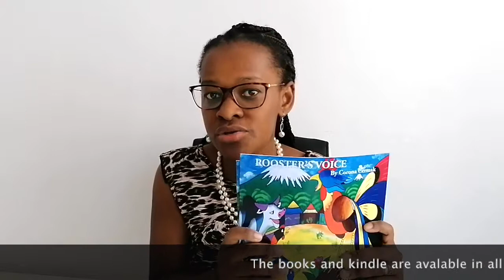Rooster's Voice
Rooster's voice and Sauti ya Jogoo are now available in ebooks and hard copies. Remember in Haapa its just audial.